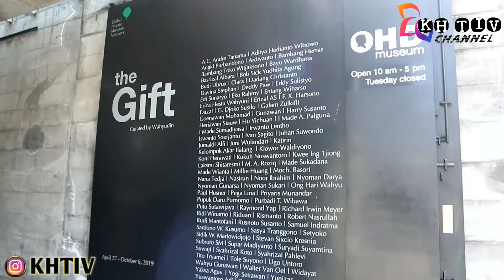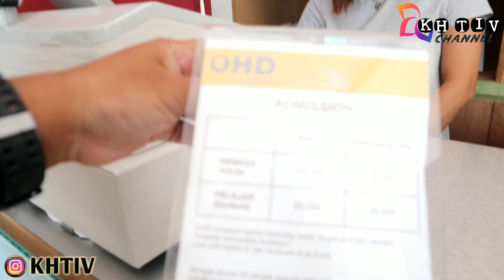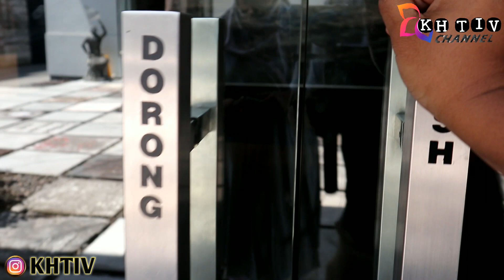MUSEUM ART || MUSEUM OHD MAGELANG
Mueum art ini terletak di kota magelang kira kira sekitar 200 meter dari alun alun kota.

Yuk langsung kepoin video kita

Created by : KH TIV CHANNEL